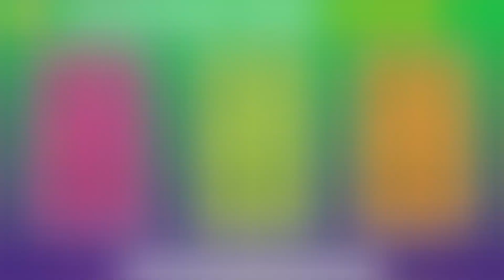Choose One Door! 🚪 - 1 BAD and 2 GOOD 🍀 - Don't Choose The Wrong Door ❌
Welcome to choose one door game! 🙋‍♂️
Today you should choose the correct door for each round! 🍀